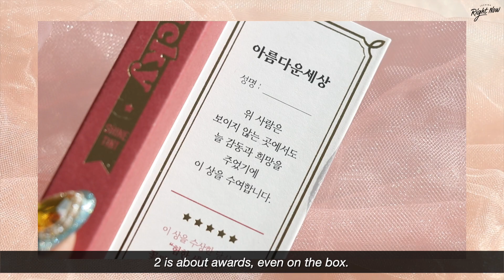Sub) 또신상나왔대..💥 삐아 럭키 샤인 틴트 1 & 2 전색상 솔직리뷰! (장단점, 꼼꼼리뷰, 광고❌)/ BBIA Lucky Shine Tint 1&2 I 루치나Luchina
❌본영상은 광고를 포함하고 있지 않습니다.

안녕하세요! 여러분, 루치나에요!💗
그새 또 삐아에서 신상 틴트가 나왔더라구요..😆
저 거의 3주째 삐아 리뷰 하고 있는거 같은데 말이죠ㅎㅎ
그래도 궁금하신 분들이 많으실 것 같아 호딱 리뷰 준비해왔습니다!
삐아의 럭키 샤인 틴트 리뷰를 준비했는데, 이번에 신상으로 나온 2와 기존에 있던 1 컬러들까지 다 함께 가져왔어요!
그래야 여러분들이 컬러 비교하기에 더 좋으시겠죠?
제가 리뷰하면서 느꼈던 사용감, 그리고 컬러감, 제품력 등등 모두 솔직하게 리뷰했으니, 오늘 영상도 궁금하셨던 분들께 도움이 되었으면 좋겠습니다!
다음주도 여러 립리뷰들이 준비되어 있으니, 많이 많이 기대해주세요!
여러분, 항상 감사합니다!❤️

Hello! Everyone, this is Luchina!💗
Just like that another new BBIA tint was released..😆
While I feel like I’ve been making BBIA reviews for the past 3 weeks lol Yet I still brought a new review since I’m sure a lot of you have a lot of question!
I prepared BBIA Lucky Shine Tint review, I brought both new season 2 and original season 1 colors!
So this way it is easier for you guys to compare the color right?
I reviewed honestly about the application, coloring, product etc. about what I felt in the review so I hope today’s review became helpful to all who had questions!
I have various lip reviews prepared for next week too, so please look forward to it!

💜 Ｃｕｔ Ｔｉｍｅ

00:38 I 패키지 디자인 Package Design
01:04 I 텍스처 Texture
01:19 I 입술발색 Lip Coloration (뭉침/비교/묻어남/착색)
01:58 I 팔발색 Arm Coloration
02:15 I 클렌징 Cleansing
02:24 I 디테일 발색 Detail Coloration
(컬러별 타임라인은 아래 제품 정보에 적어둘게요! 💗)
08:25 I 컬러정리 Color Summary
09:13 I 전체컬러 정리 All Color Swatches

BBIA Lucky Shine Tint 1
삐아 럭키 샤인 틴트 1
01_술술잘풀릴상 (Be Fun) – 02:31
02_먹을복많은상 (Be You) – 03:04
03_천하를다스릴상 (Be Different) – 03:37
04_초대박조짐상 (Be Crazy) – 04:12
05_돈방석앉을상 (Be Rich) – 04:47
₩11,000 / 4.3g / 5 Colors

BBIA Lucky Shine Tint 2
삐아 럭키 샤인 틴트 2
06_영혼의단짝상 (Soulmate Award) – 05:30
07_베스트인기상 (MVP Award) – 06:05
08_용감한시민상 (Bravery Award) – 06:39
09_약방에감초상 (Popularity Award) – 07:14
10_아름다운세상 (Beauty Award) – 07:49

💜 Ｂａｃｋｇｒｏｕｎｄ Ｍｕｓｉｃ

Gloria Tells – Command